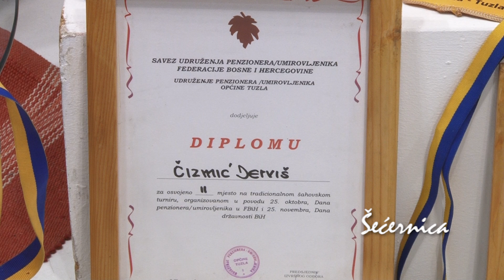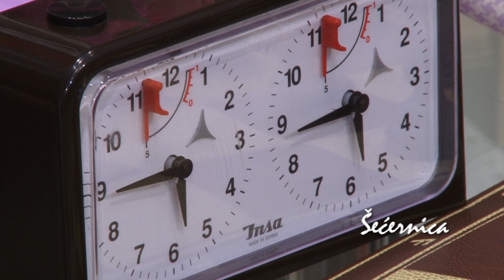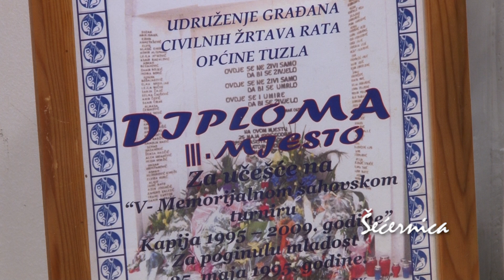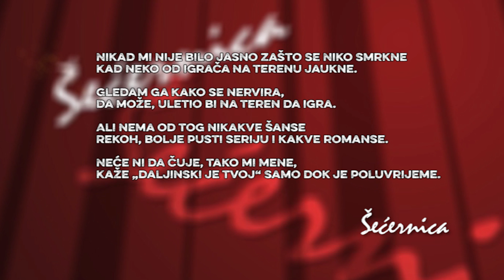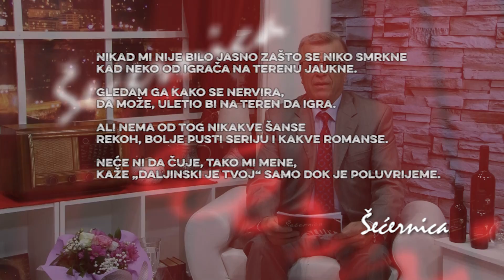Šećernica - Sport - 10.11.2018.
Novo izdanje Šećernice u znaku je sporta zato što smo odlučili pažnju pokloniti našim dragim sportistima koji su, dok su bili nešto mlađi, osvajali sve što se moglo osvojiti. Pričamo o šahu, rukometu, ali i padobranstvu!